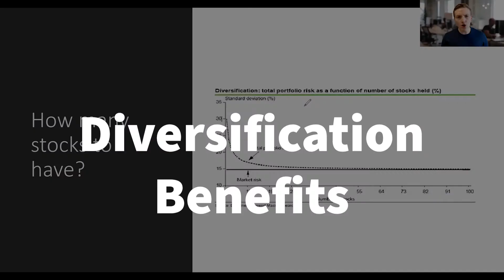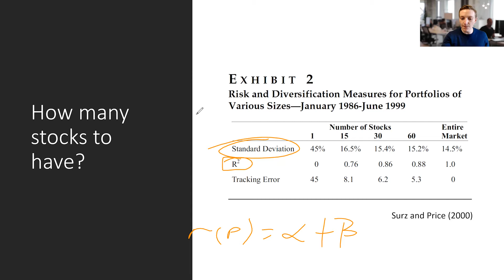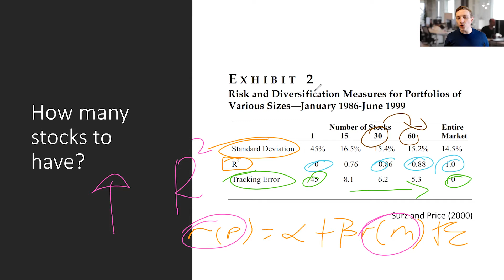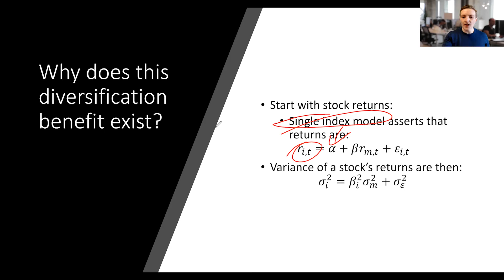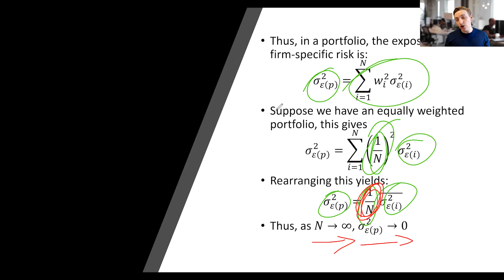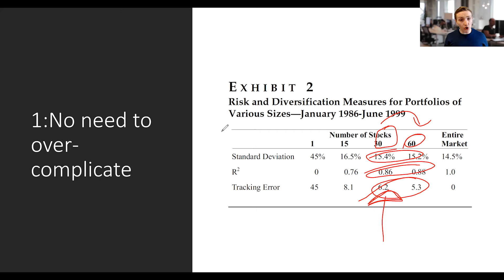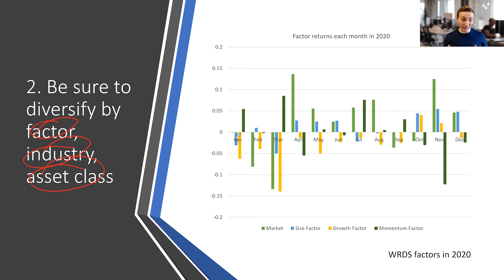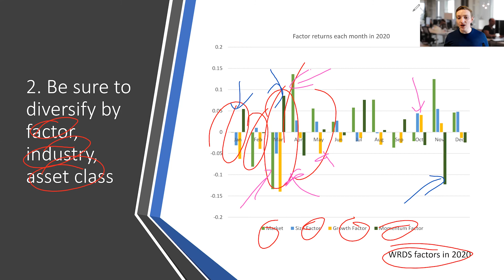Diversification Pros and Cons: Diversification Explained. How many stocks to invest in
This video discusses diversification. I discuss the pros and cons of diversification. I also discuss the technical explanation for why a degree of diversification can be beneficial, but why one might be cautious about over-diversifying.

Time stamps:
* 0:00 Introduction
* 0:56 Portfolio Diversification benefits explained
* 7:30 Why is diversification beneficial
* 11:06 Diversification strategy and how to diversify
** 12:07 Issues of overcomplication, costs, etc
** 14:38 Factor, industry, and asset class diversification
*17:56 Concluding thoughts